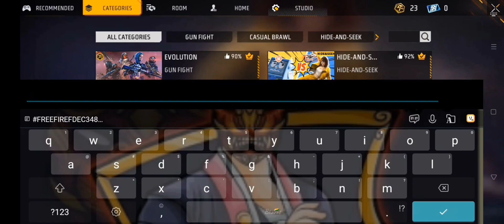Free Fire All Evo Gun | Katna Evo Rare Bundle | Free Fire Craftland map all Code 😱 | FREE FIRE MAX 🗿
Free Fire ✨ All New Craftland Map
big shoulder map code free fire
big hand Map code free fire
All Evo Guns Emotes map code

✨ ALL MAP CODES 👇🏻

✨Big Shoulder Map Code 👇🏻

✨ Evo Guns Emotes and All Emotes Map Code 👇🏻

✨ BIG hand Map Code 👇🏻

✨ Big Body Map Code 👇🏻

✨ All EVO EMOTES ALL EVO GUNS ALL PRO DRESSES MAP CODE 😍👇🏻

✨ Valorent MAP CODE 😍👇🏻

🗨️  Related Topics 👇🏻